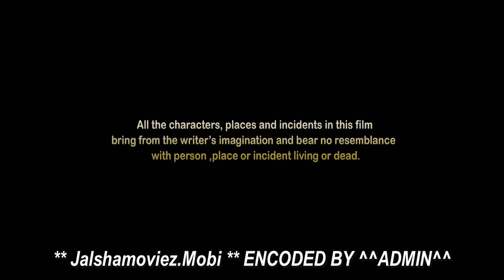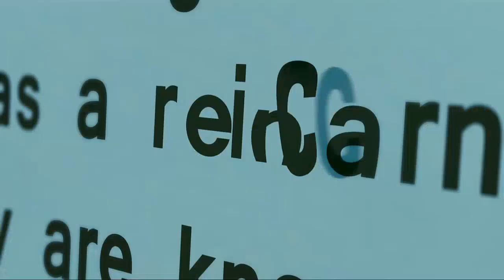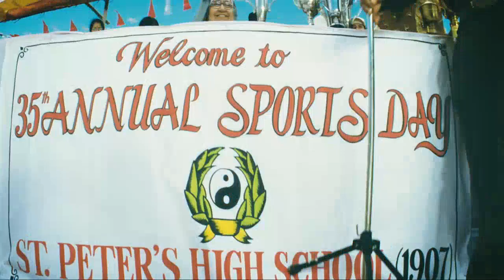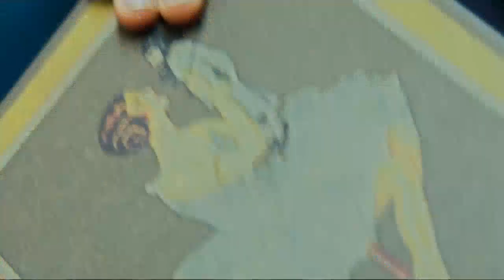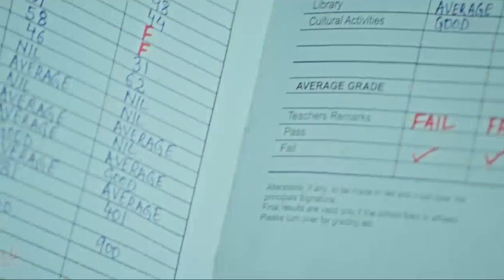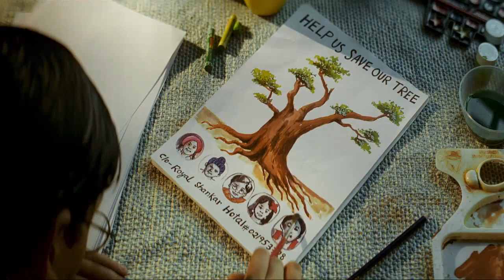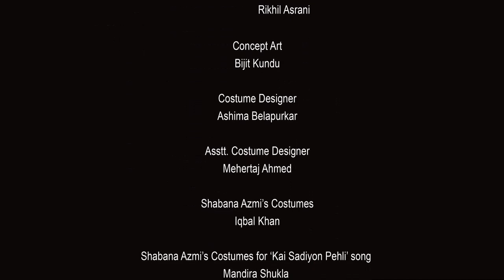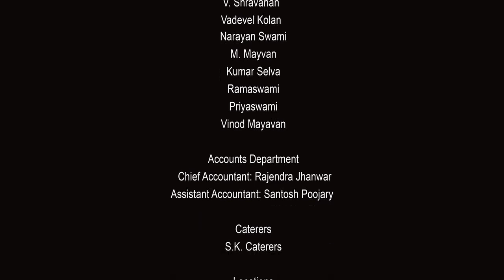The Wishing Tree full movie | Kalpvriksh | Sabana Azmi